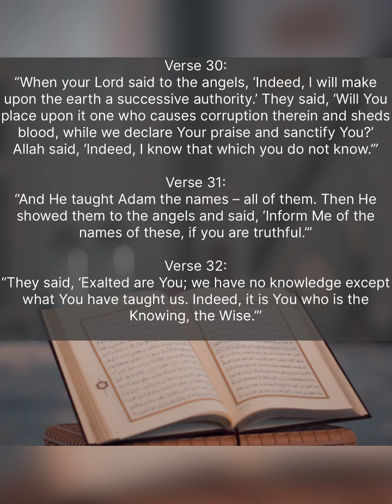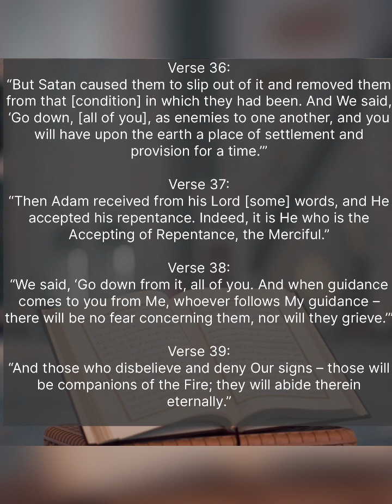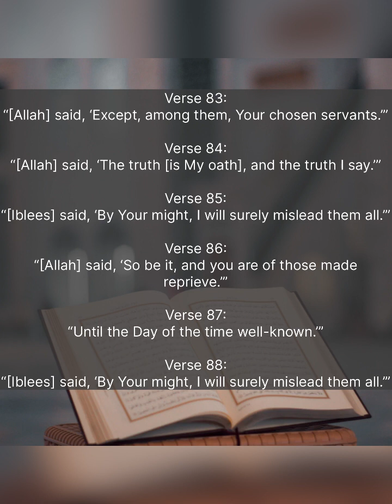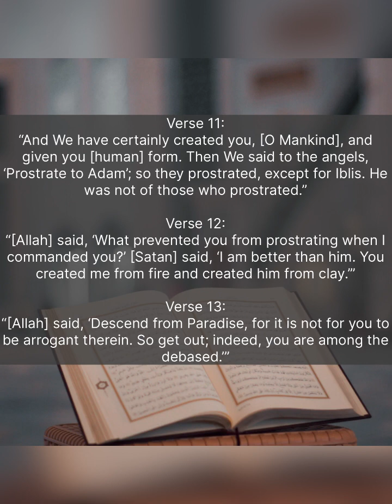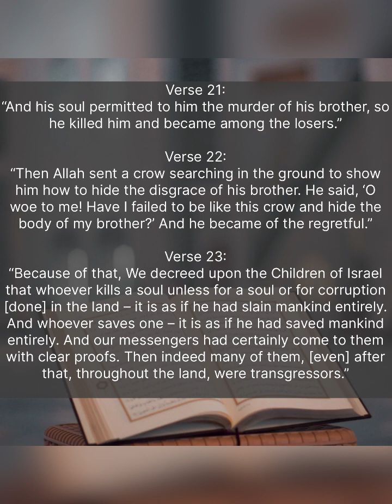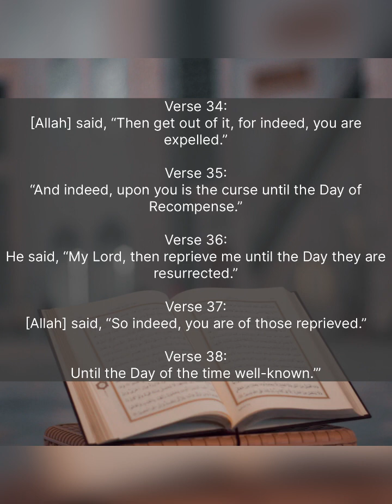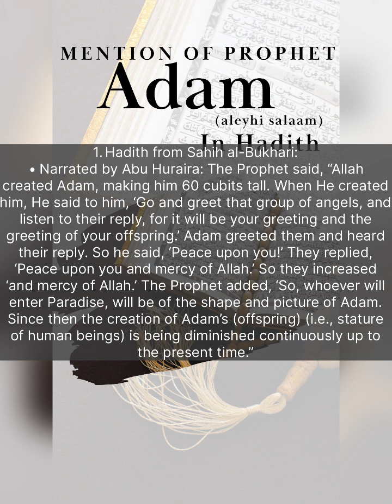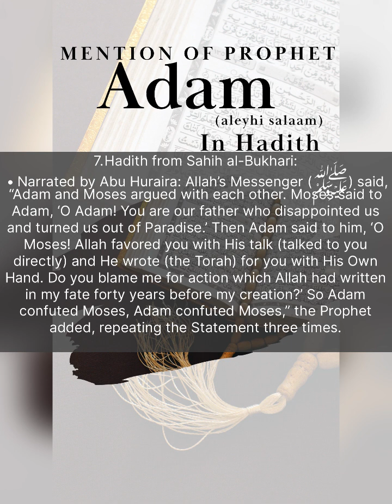Islamic Stories of Prophets | Adam as story in Islam | Story of Adam as in Quran and Hadith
Storybook kids
Storybook
Storybook reading for toddlers
Syorybook reading for grade 1
Storybook reading for kindergarten
Storybook reader
Bedtime storybook read aloud Meditation
Meditation videos
Meditation music black screen
Guided meditation for anxiety
Guided meditation for positive energy
Guided meditation manifestation
Guided meditation money
Guided meditation 10 minutes
Guided meditation spirit guide
Guided meditation 5 minutes
Guided meditation higher self
Islamic meditation
Islamic meditation malyalam
Islamic meditation music relax mind body
Islamic meditation dhikr
Islamic meditation in urdu
Islamic meditation in hindi
Islamic meditation muraqaba
Islamic meditation music allah
Islamic media
Islamic medicine
Islamic meditation music Quran recitation really beautiful
Quran sleep
Quran karim
Quran for sleeping and protection
Quran kareem
Quratulain balouch
Quran pak